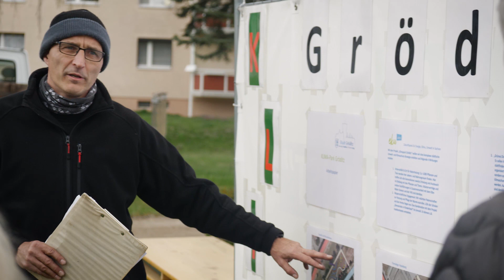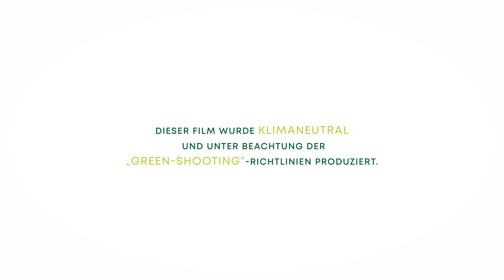Gemeinsam anpacken fürs Klima – eku - ZUKUNFTSPREIS 2020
Die Bewohnerinnen und Bewohner von Gröditz sowie die  Stadtverwaltung gestalten aus einer Brachfläche mitten in der Stadt einen Klimapark als Begegnungs- und Lernort für Jung und Alt mit schattenspendenden Bäumen, einer Streuobstwiese sowie Lern- und Spielmöglichkeiten. Dafür erhielt die Stadt Gröditz einen eku - ZUKUNFTSPREIS 2020.

Das Umweltministerium hat jetzt den eku - ZUKUNFTSPREIS 2021 gestartet.